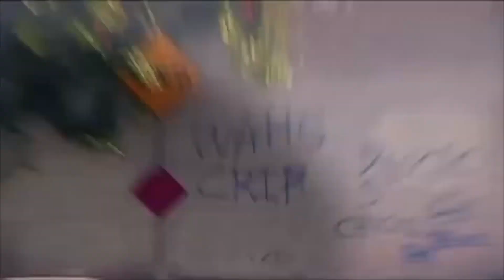Misfits | TV Series | Episode 111 | Day 15 | Alexia Kirkland | Jalal Merhi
Starring: Alexia Kirkland